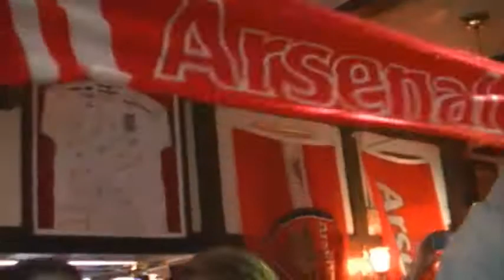L.A. Gooners Celebrating making CL and Spuds finishing 5th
L.A. Gooners Celebrating Making Champions League and The Spuds Finishing 5 at the Fox & Hounds Studio City Ca. May 19th 2013